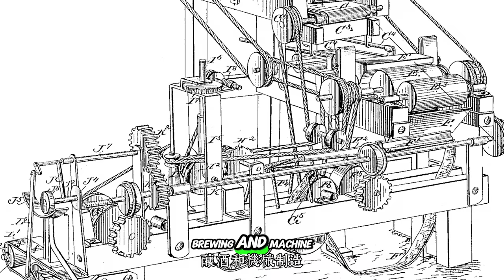ES5: The Ohio River’s Role in the City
The Ohio River’s Role in the City

Discussing the river’s historical and economic significance to Cincinnati.